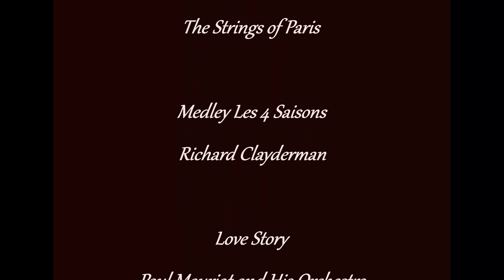Za prameny Zlatého potoka ( Dědiny ) díl třetí 4K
Třetí díl našeho putování za prameny Zlatého potoka ( Dědiny )
nás tok zavede k unikátnímu řešení v kamenolomu Masty - voda teče náhle
vysoko po hřbetu mezi starým a novým kamenolomem Masty .

The third part of our journey to the springs of Zlaté Potok (Dědiny)
the flow leads us to a unique solution in the Masty quarry - the water flows suddenly
high up the ridge between the old and new Masty quarry .

Trzecia część naszej podróży do źródeł Zlaté Potok (Dědiny)
przepływ prowadzi nas do unikalnego rozwiązania w kamieniołomie Masty – woda płynie nagle
wysoko na grani między starym i nowym kamieniołomem Masty .